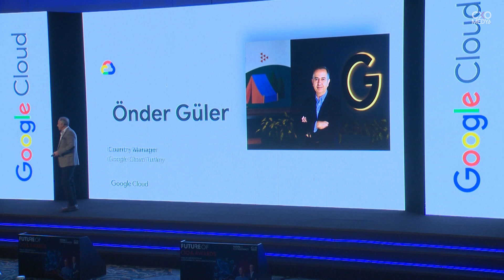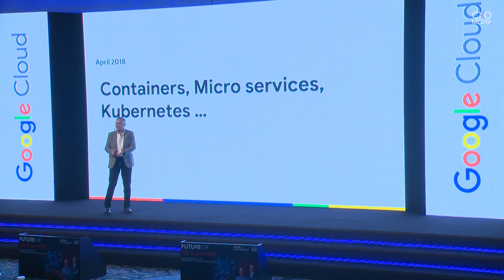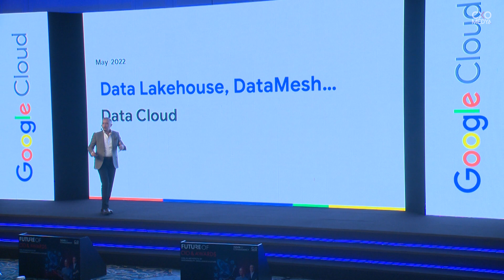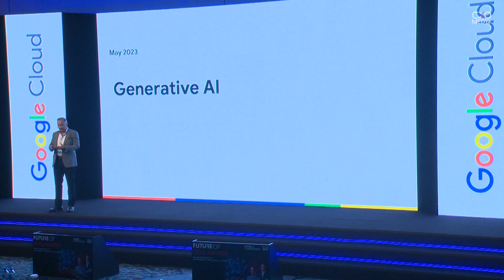FutureOf CIO&Awards 2024 | Önder Güler röportajı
FutureOf CIO&Awards 2024'de Google Cloud Türkiye Ülke Müdürü Önder Güler ile röportaj gerçekleştirdik.

FutureOf CIO&Awards 2024'deki tüm röportajlarımıza aşağıdaki bağlantıdan;

FutureOf CIO&Awards 2024'de gerçekleşen tüm panellere aşağıdaki bağlantıdan ulaşabilirsiniz.